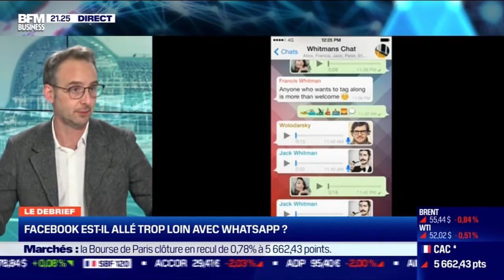Tech & Co - BFM Business - Taig Khris - Onoff - 11/01/2021